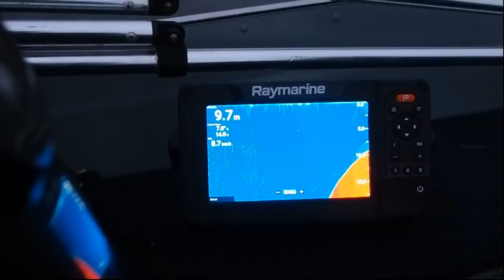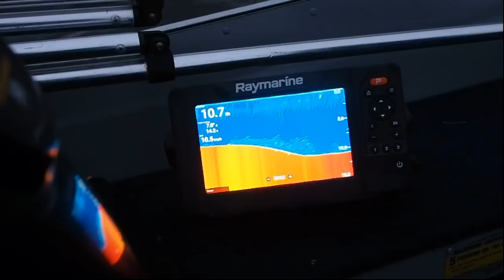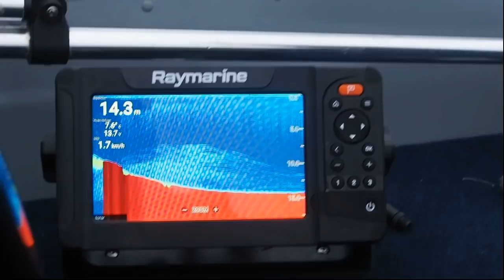Tarło sielawy Odc 1- "Mikołajki połów ryb"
Zobacz jak to wyszło.
Będę wdzięczny za info zwrotne i oczywiście jakiekolwiek wsparcie w ramach możliwości.
Pozdrawiam

Widzowie.
Nie jestem w stanie spełnić Waszych oczekiwań bez Waszej pomocy :)
Seria o sandaczu uległa zniweczeniu z braku środków, których nie jestem w stanie pokrywać tylko ze swojej prywatnej kieszeni. A chciałbym.
Wszystkie zatem zaintersowane osoby pomocą - zapraszam do wsparcia.

Lubisz filmy o rybach ? Chciałbyś, by było tu coraz więcej filmów ?,
by pojawiły się tu wszystkie gatunki wycierane w Polsce ?

Zostań Partonem filmów /kanału i rozwijaj razem z nami wiedzę, która jest bardzo ważna również dla naszego wspólnego środowiska i ryb. Nas.

Jeśli Ci się podobało  i chcesz, by na kanale pojawiło się więcej filmów o rybach - możesz pomóc mi w ich szybszym tworzeniu zostając Patronem - 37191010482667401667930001
Sam możesz określić ile chciałbyś miesięcznie przeznaczyć środków (10,20,50,100) zł, by ten kanał ożył i mógł się sam finansować.

Z mojej strony obiecuję, że jak znajdę dodatkową pracę to również zainwestuję w sprzęt, montaż, muzykę oraz jeszcze ciekawsze gatunki, które trzeba nierzadko kręcić tydzień w jednym miejscu, odległym o kilkaset km.

I jak zwykel test, - jeśli doczytałeś - daj o tym znać w komentarzu.
Tekst sandacza przeczytało kilka (mniej niż 10) osób na kilkadziesiąt tys.

Chciałbym wiedzieć, czy opis można wykorzystać na jakiekolwiek informacje nie zawarte w filmie, czy wszystko musiałoby na przyszłość być zawarte w materiale filmowym.

Miłego oglądania.